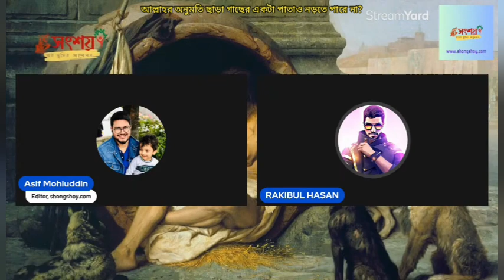আল্লাহর ইচ্ছা ছাড়া কি গাছের একটা পাতাও নড়তে পারে না?